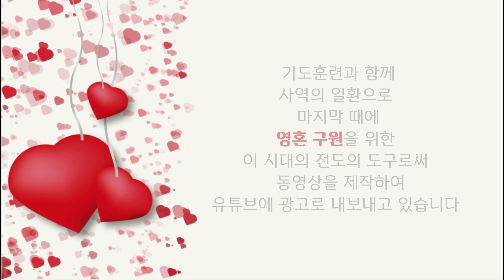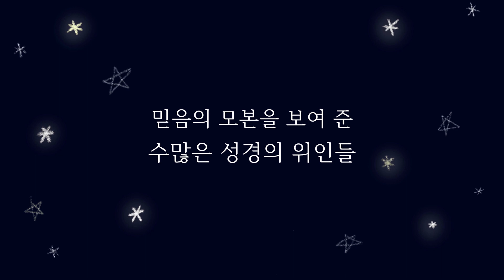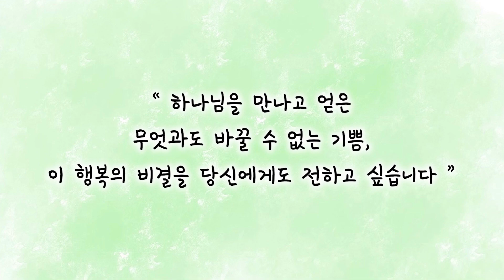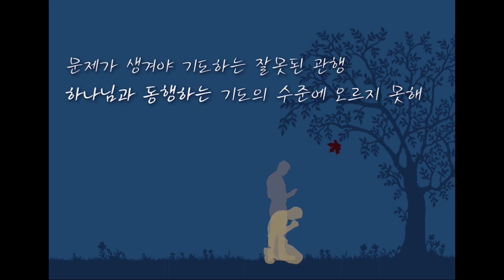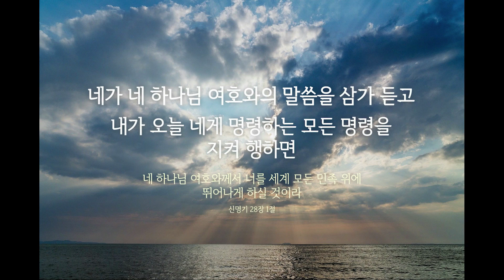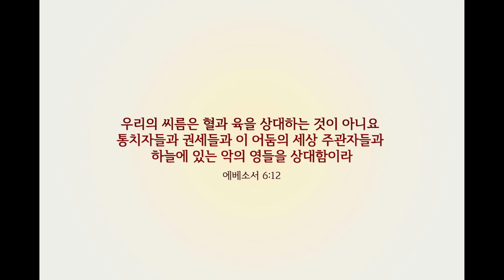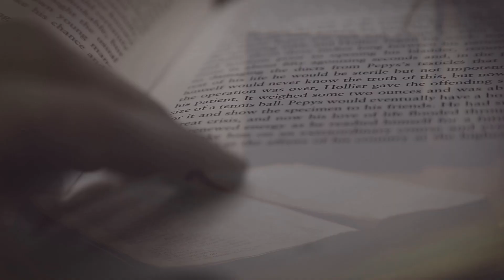나는 성령의 사람을 갈망하는 하나님의 백성을 기다리고 있다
* 전화 상담은 기도훈련이 없는 월, 화, 수요일 9:00am ~8pm 에 가능합니다.

성령내주 기도훈련은 신상래 목사님의 기도훈련 강의와  충주 본교에서 목,금,토,일에 진행되고 있는 축출기도와 코칭, 예배, 성경공부, 디사이플스 코칭등의

에서는 매일 업데이트되는 쉰목사님의 5천여개의 칼럼과 크리스천 영성학교의 그간의 모든 발자취를 보실수 있으며 , 실제 크리스천 영성학교의 본교에서 이루어지는 모든 활동에 대한 소식과 영성학교 식구들의 소식, 후기, 전국 각 지역에서 열리는 소모임 정보등을 접하실 수 있습니다.

신상래 목사님의  주요 저서로는 『크리스천 돈 관리, 무엇이든 물어보세요』, 『성경이 말하는 백만장자의 10가지 키워드』, 『온전한 십일조』, 『형통한 인생』, 『하나님의 경제학 1,2』 등이 있으며,